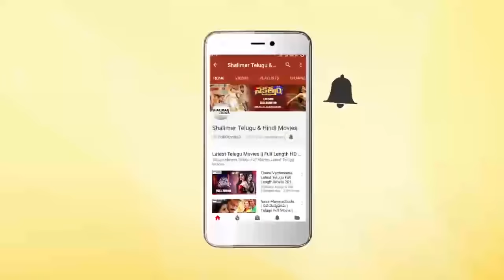Kodama Simham Movie || Goom Goomainchu Video Song || Chiranjeevi, Sonam, Radha